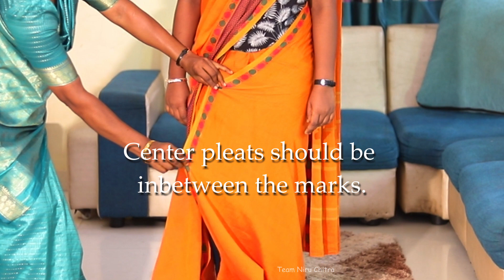Saree Pre-pleating & Folding & Ironing Tutorial - Part 2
Prepleating and folding a saree like this helps make-up artists to drape the saree very effectively and quickly and still get a perfect look during wedding events.

There is not a lot of video covering this topic and so we decided to share our knowledge on how to fold and drape like this. Folding and draping a saree like this becomes very handy during engagement and muhurtham events where make-up artists are always given 5 to 10 minutes for a change-over.

This technique helps us avoid all the hassles of pleating the pallu and also the front pleats can be tied neat. In this tutorial, we cover step by step instructions on how to drape a saree that is pre-pleated.

Have a separate tutorial on how to fold a saree like the one shown in the video.

'Inspiring Business Background Presentation' by DuoFlam, Music Standard License.
Sourced from AudioJungle, Envato.